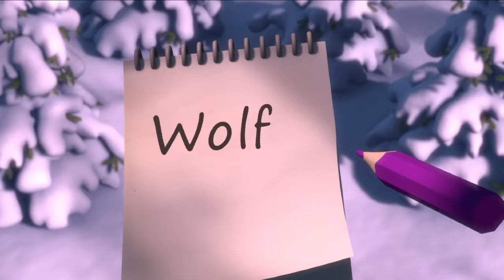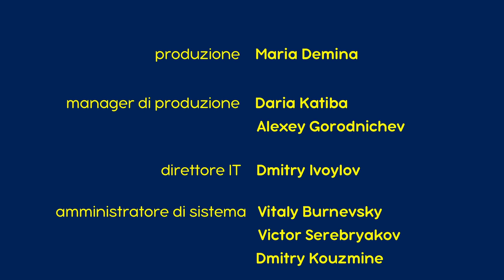Masha e Orso - 🎄 Uno, Due, Tre… Accendi L’Albero Di Natale🎅 (Episodio 3) - Cartoni per bambini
🎄 Uno, Due, Tre… Accendi L’Albero Di Natale 🎅 (Episodio 3)
Orso adora le feste di fine anno così tanto che si sveglia dal letargo apposta per festeggiare. Pulisce la sua casa, decora l'albero di Natale e aspetta che arrivi Babbo Natale. Ma, invece, arriva Masha e la vacanza diventa un disastro: l'albero brucia, le decorazioni si rompono e Babbo Natale viene coinvolto in un incidente d'auto. Gli abitanti della foresta non riceveranno i loro regali. Ma Masha e Orso fanno del loro meglio per risolvere la situazione e festeggiano il nuovo anno come mai prima.